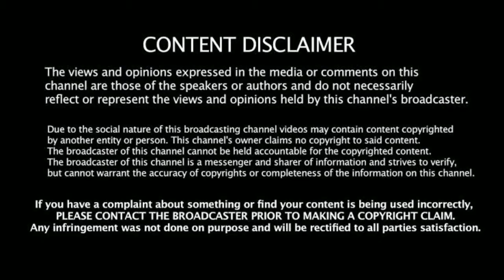Bigg Boss tamil 8th Eviction | Bigg Boss promo